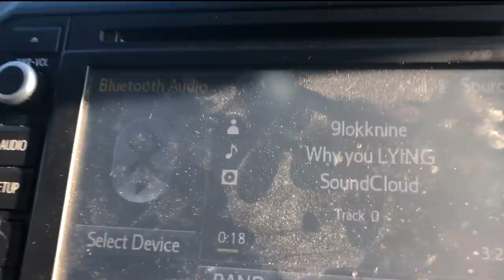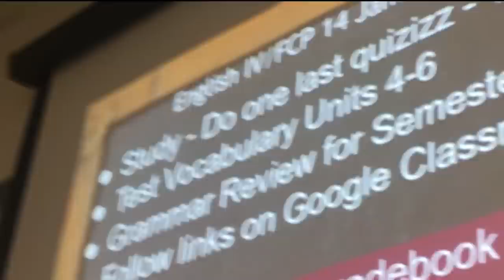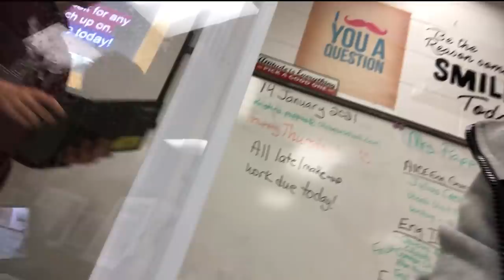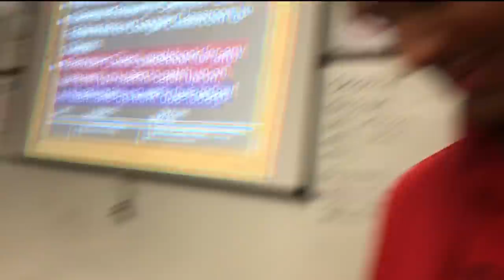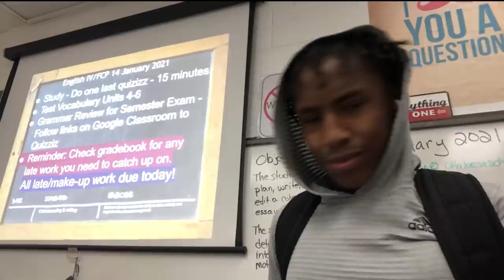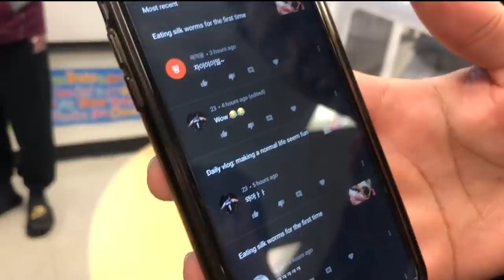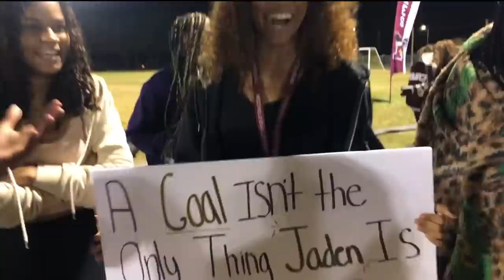High School Senior Vlog 2021 Pt 1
Jaeho